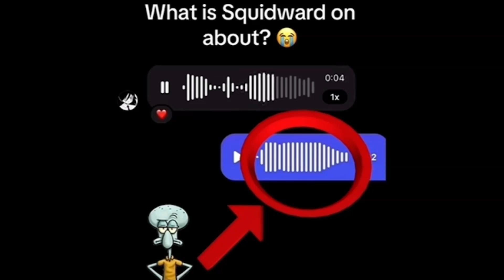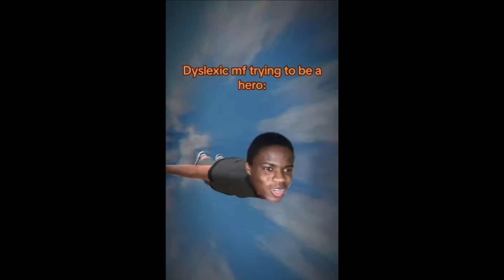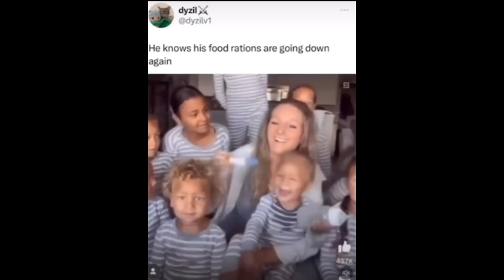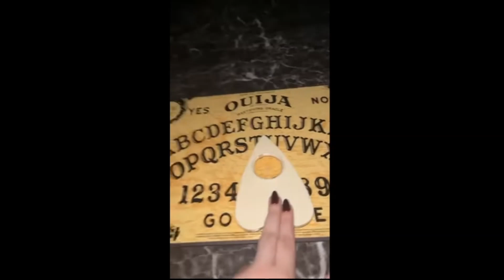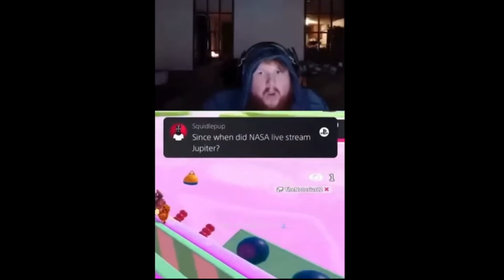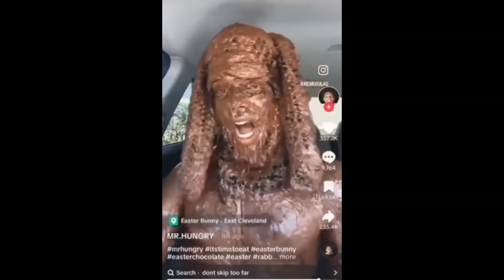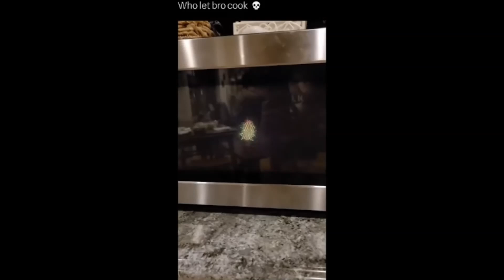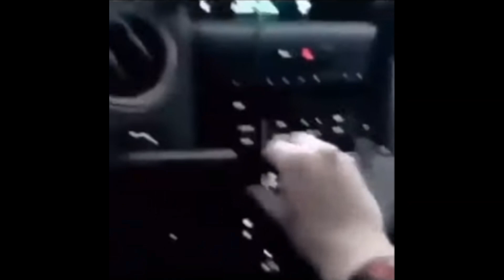Stolen Meme Comp #6